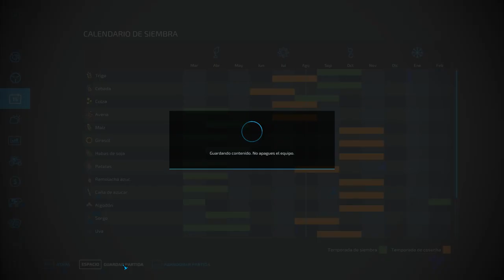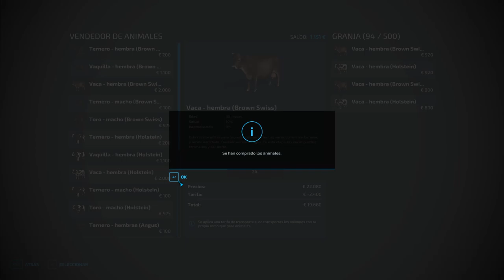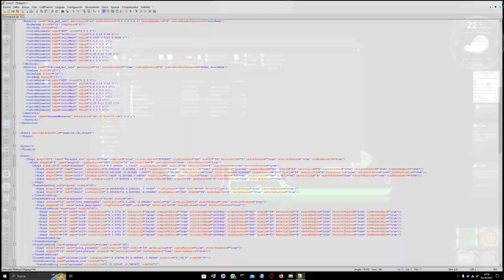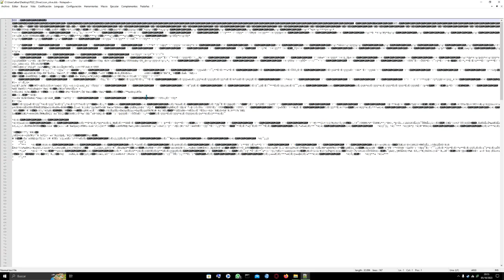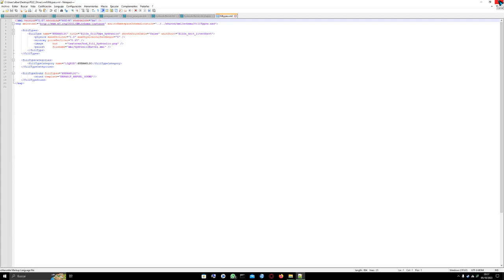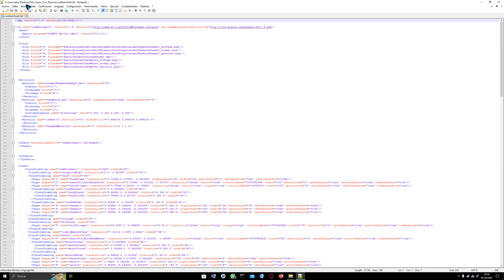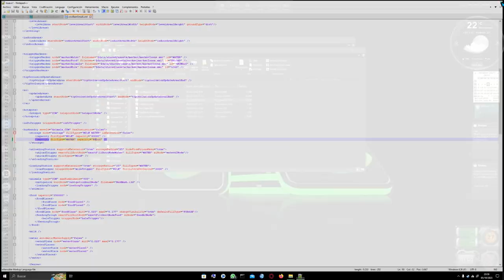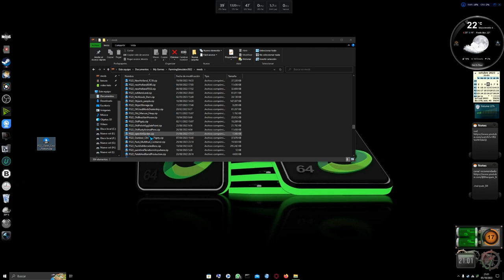Farming 22 The wild cap 36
Hola a todos . mods recomendados
descargar en el mismo farming
asecadero heno-- grass dryver
remolques autoland-- autoland stock trailes pack